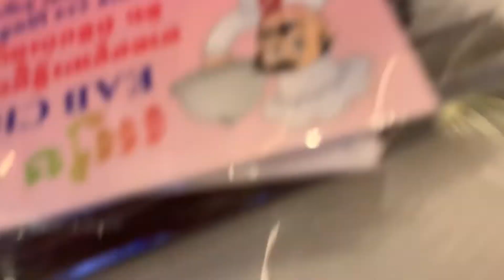BNI Creator Hall of Fame